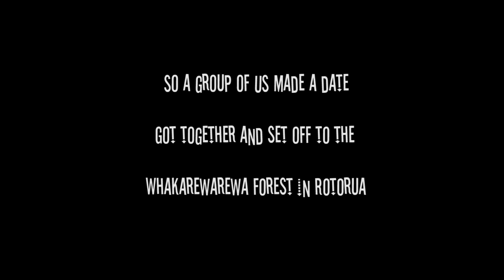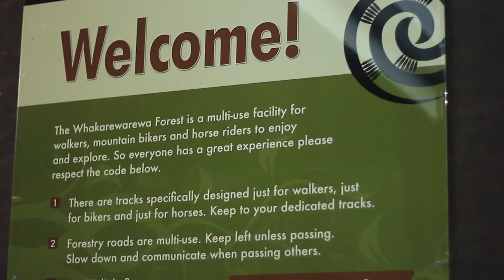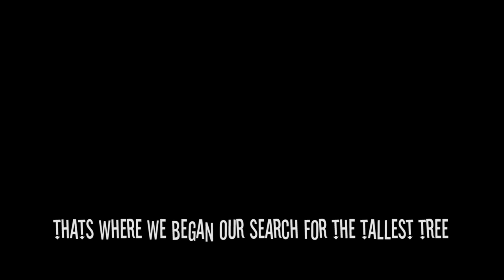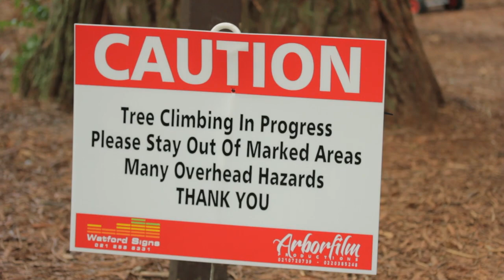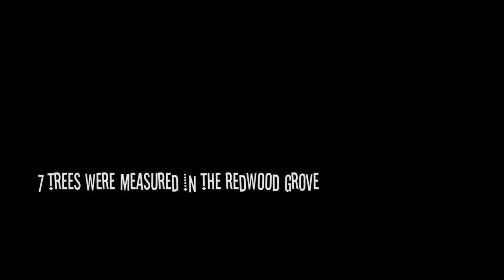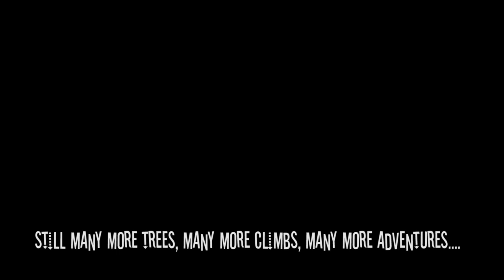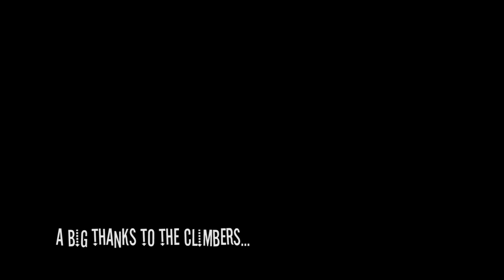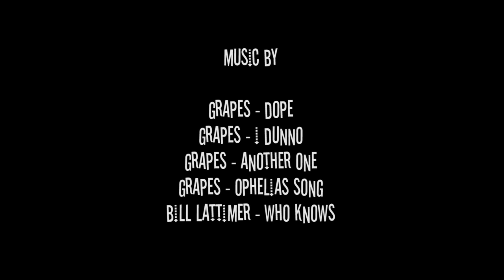The Redwoods of Rotorua - A Tree Climbers Journey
A short film we made about a group of Arborists based in New Zealand in search of our tallest Redwood.

This film follows a group of keen NZ tree workers who team up over two trips to climb and measure our tallest Redwood. Follow the boys as they set up, ascend and measure these amazing trees.

A worthwhile trip for anyone visiting NZ and wants to enjoy a lovely walk in New Zealands Redwood forest (Whakarewarewa Forest) in Rotorua.